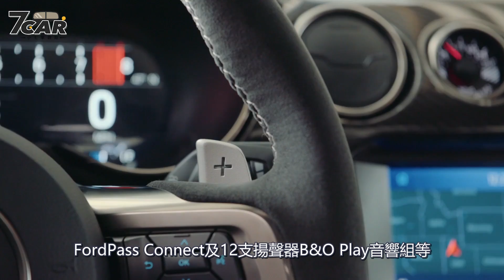【影音新聞】2020 Ford Mustang Shelby GT500｜史上最強野馬正式發表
經過將近 1 年的期待， Ford 終於在本屆 2019 底特律車展正式發表 2020 Mustang Shelby GT500 ，成為史上性能最強悍的道路版 Mustang ，今年秋季上市。
1:22 字幕錯誤－應為碳纖維輪圈